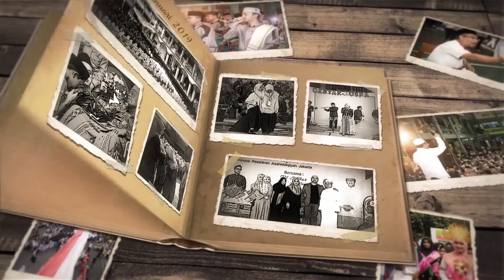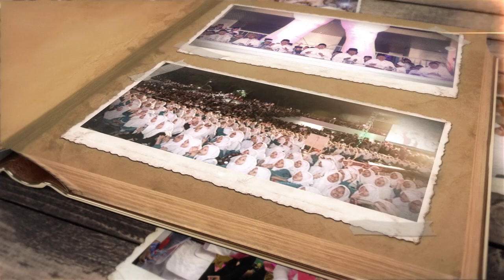Kaleidoskop Asshiddiqiyah 2019